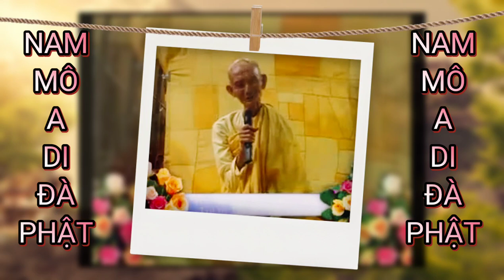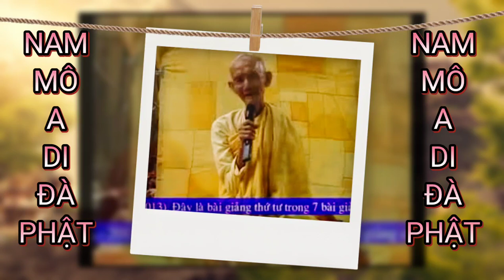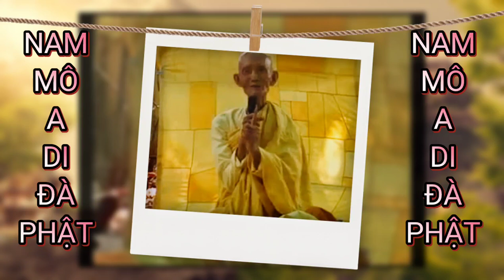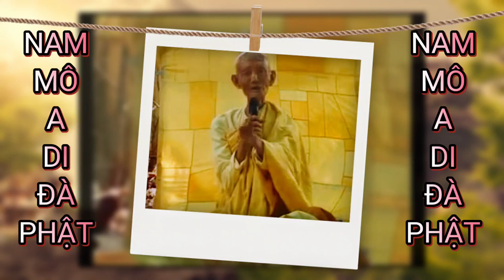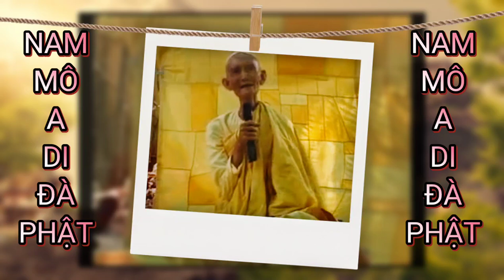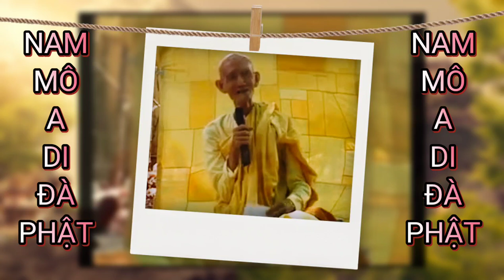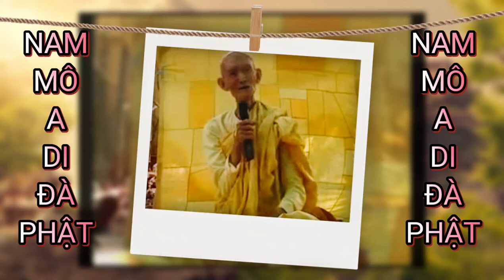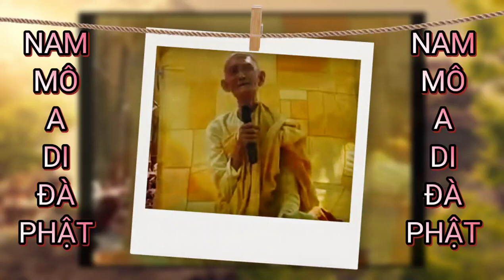Sư Thích Giác Khang Giảng - Pháp Môn Tịnh Độ 34 P1 - Chia Sẻ Phật Pháp